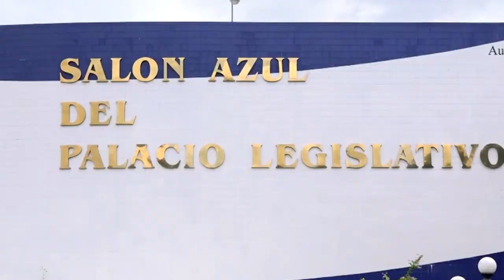Noticiero LPG 21 de junio: Presentan demanda de inconstitucionalidad contra la Ley Bitcóin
Este lunes 21 de junio, el ciudadano Óscar Artero, apoyado por el diputado del FMLN, Jaime Guevara presentaron una demanda de inconstitucionalidad contra la Ley Bitcóin, aprobada por 62 de los 84 diputados de la Asamblea Legislativa en El Salvador y que entraría en vigor en septiembre próximo.

¡Visítenos!